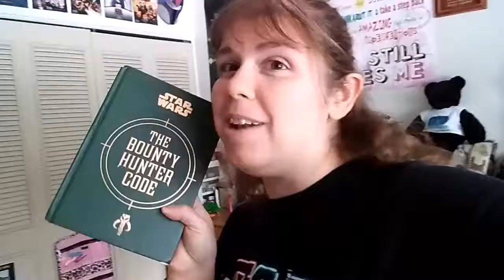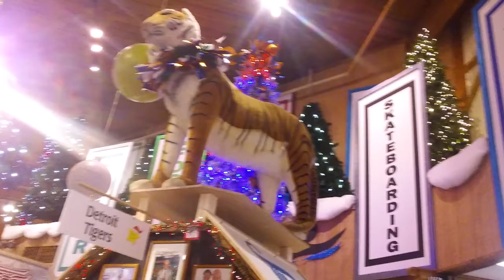Bronner's 2018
From 11/18/2018-Sorry about this guys. It was just way too crazy busy to really film.